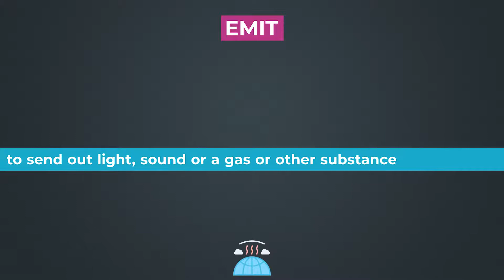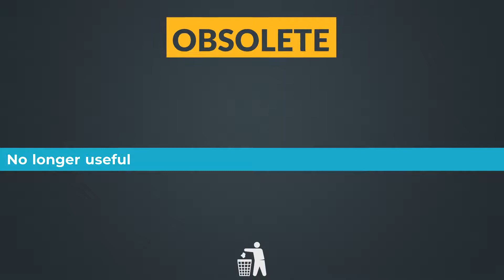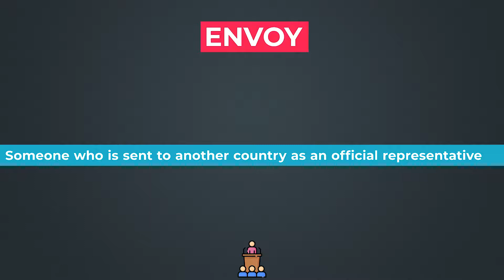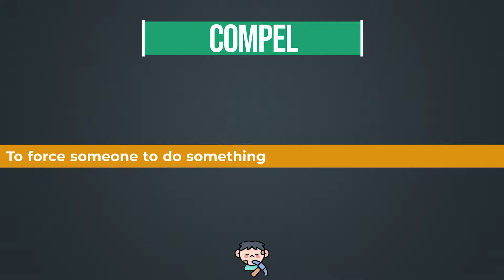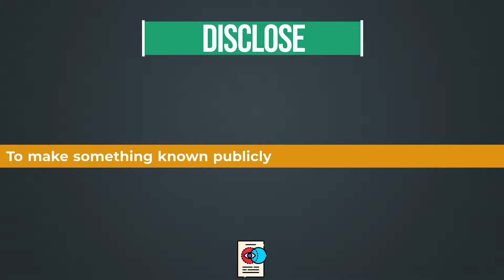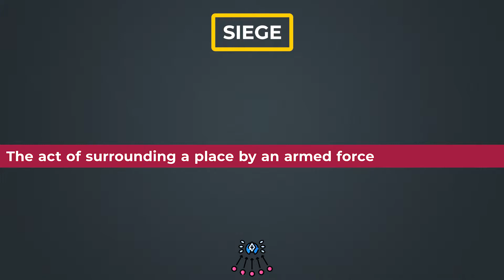Learn English With Justice League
Learn English With Animations || Justice League War

English Movies are one of most effective ways to improve your English Listening & Speaking. Usually, when we learn words traditionally (e.g. in school), we study things like vocabulary lists. The problem with learning new words with vocabulary lists is that you can learn what words mean, but not where and how they are used. the English spoken in movies is very natural. It’s also very close to what you’ll hear if you speak with native English speakers too. This will help improve your spoken English. Besides ,the English used in animations is usually very friendly, nice and easy to understand
In This video, You can watch "Justice League" movie with Subtitles to improve your vocabulary as well as Listening & Speaking

0:00  Intro
0:07  Scene 1
1:30  Scene 2
2:55  Scene 3
4:10  Scene 4
5:25 Scene 5